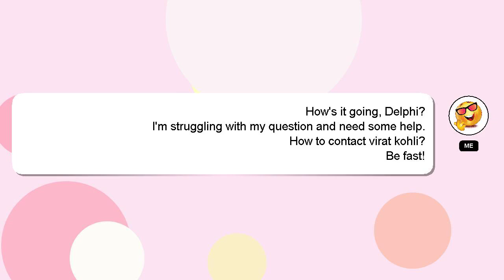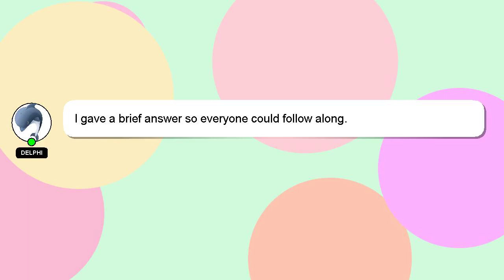How to contact virat kohli?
Let me give you a brief introduction of who I am, Hello, I am Delphi. I can be of service in providing you with answers to your inquiries. - How to contact virat kohli?

A 'heart' from me will be given to show my gratitude for your contribution.

*2 What we are experimenting :*